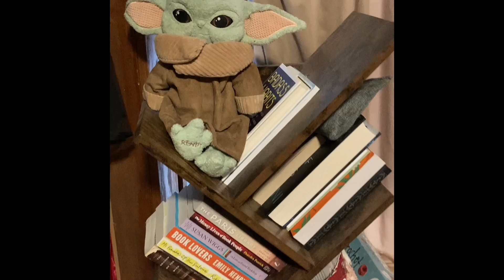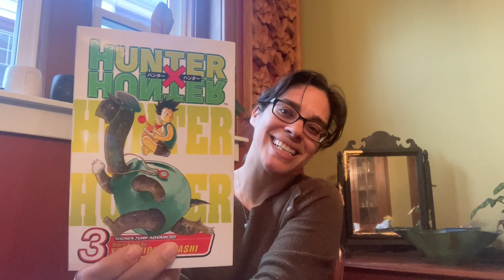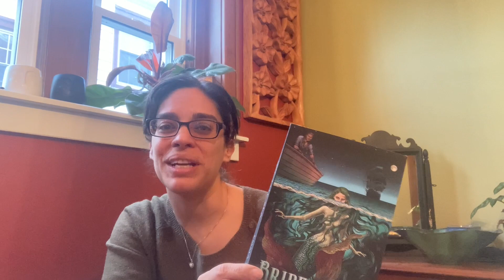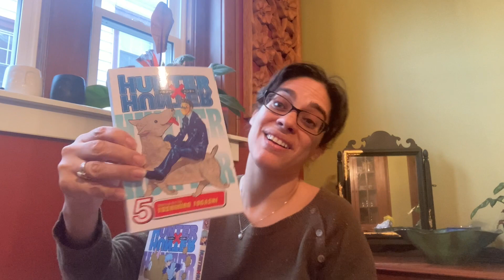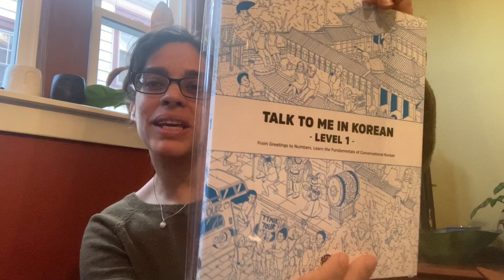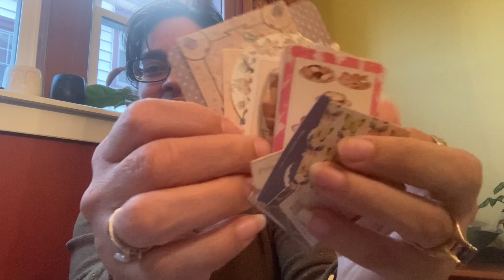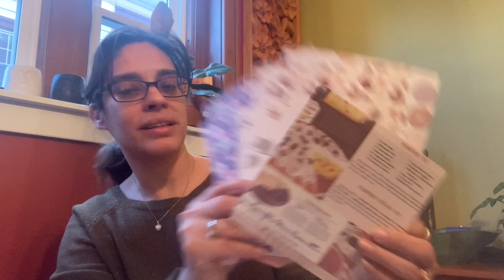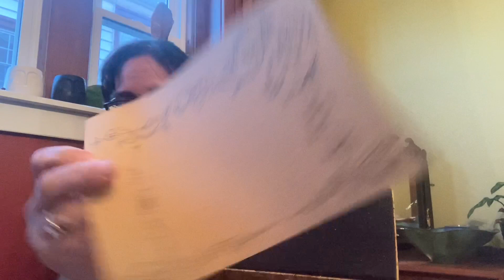Another March book haul and Amazon unboxing!!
So much stuff!!!
-A very cool book found in a Little Free Library
-Unboxing Amazon packages! Some items I unboxed are:
--Hunter X Hunter
--Queen of the Damned
--Way of the Househusband
--Talk to Me in Korean Level 1
--Bride of the Sea
--a scrapbooking kit
--a fountain pen and wax seal kit. And More!!
OMIGOSH I am loving all this stuffs! I have zero self control I swear! I still have more books coming next week, SMH.